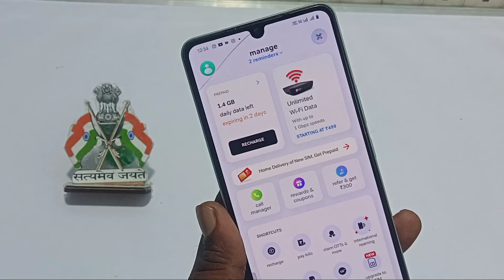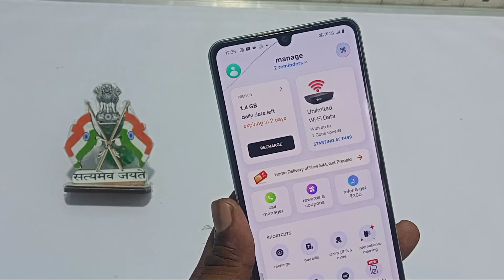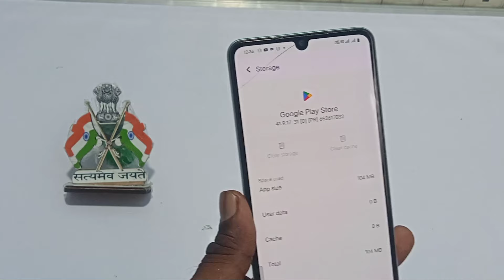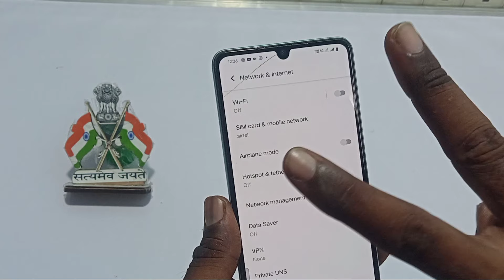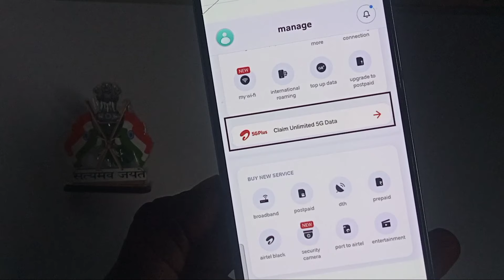एयरटेल 5G डाटा कैसे चलाएं एयरटेल अनलिमिटेड डाटा | Airtel unlimited 5G data not working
Airtel 5G डाटा कैसे चलाएं एयरटेल अनलिमिटेड डाटा | Airtel unlimited 5G data not working

Your question
 1) airtel unlimited 5g data
2) airtel unlimited data plan
3) airtel 5g unlimited data not working after claim
4( airtel 5g unlimited data not working 299 plan
5) airtel unlimited 5g offer